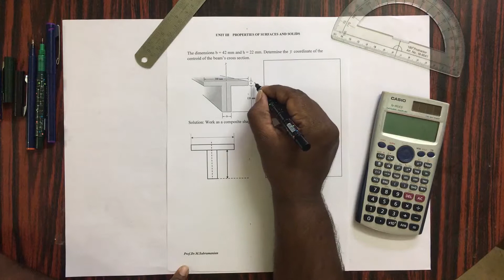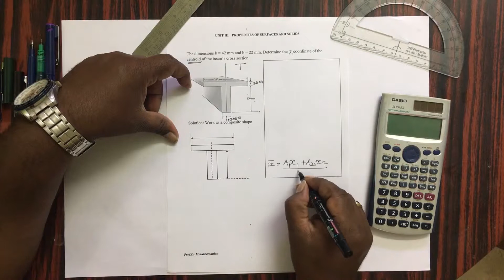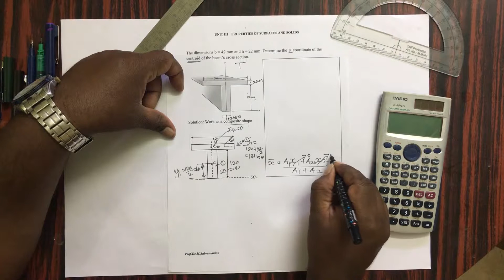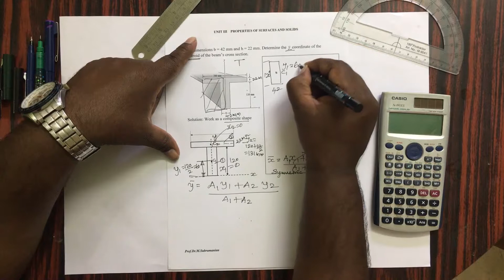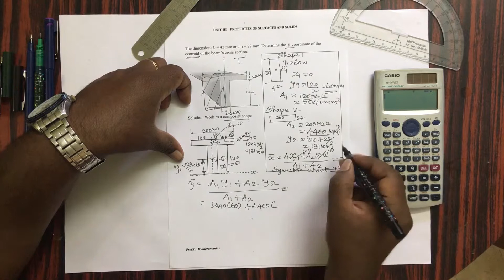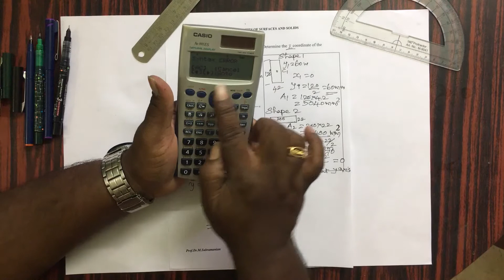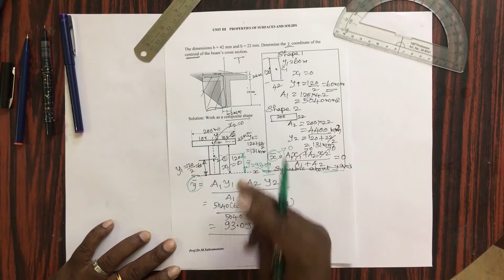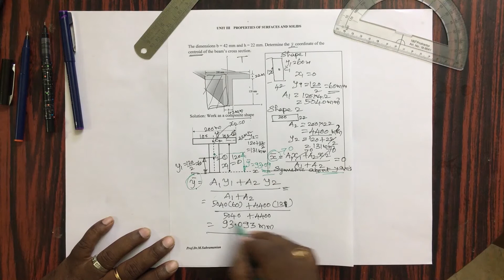Problem on Centroid of T Section - Centroid and Centre of Gravity - Engineering Mechanics in tamil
Problem on Centroid of T Section Video Lecture from Chapter Centroid and Centre of Gravity in Engineering Mechanics for First Year Engineering Students in tamil.